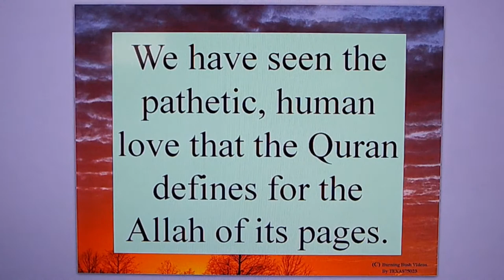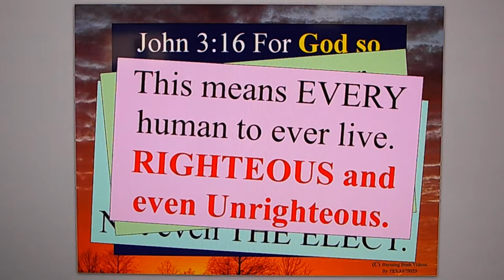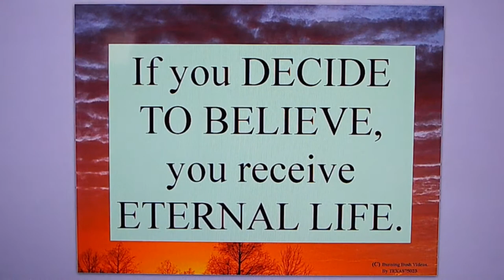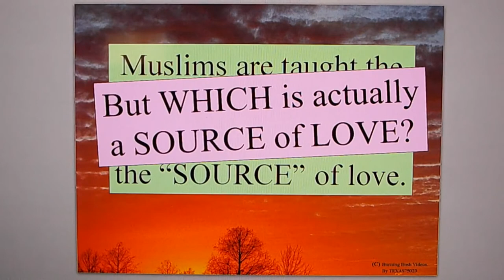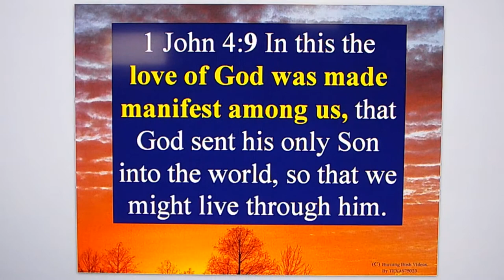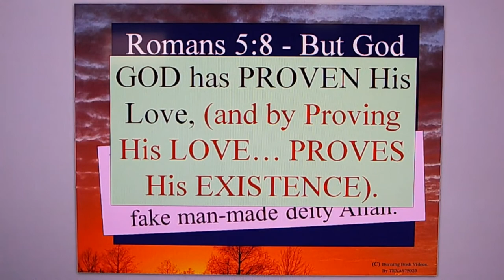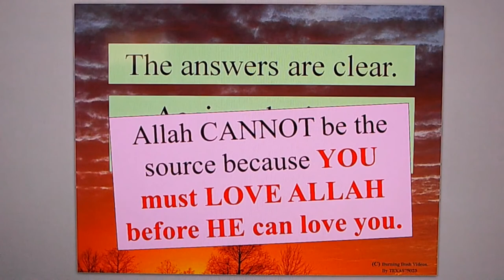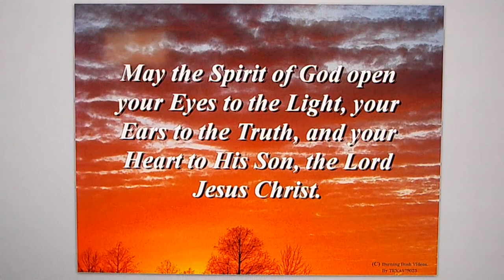Reasons To Reject Islam - 15b - Compare It with YHVH's Love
It's one thing to utterly refute Islam and Allah's pathetic claim of love.  However, the ANSWER is to provide the TRUTH about *WHO* is the Source of Love.  YHVH God of the Bible.